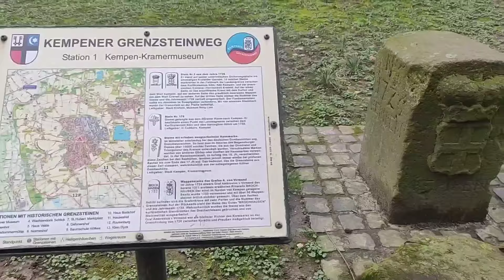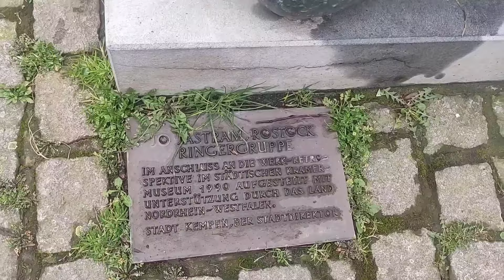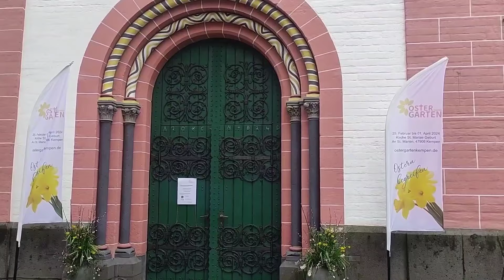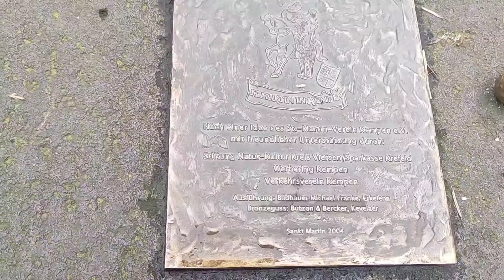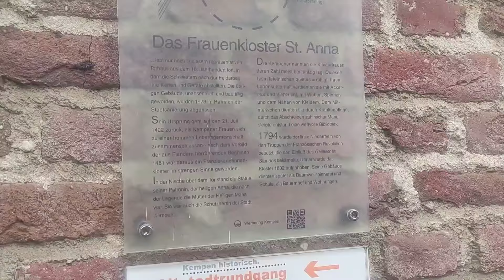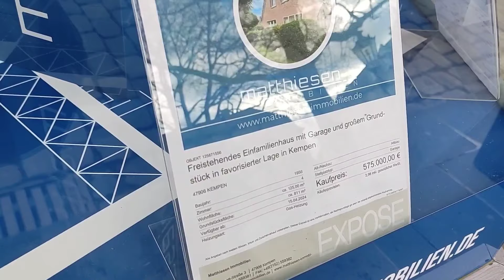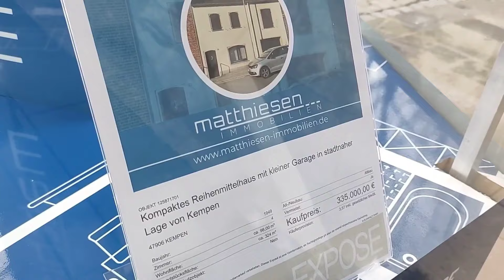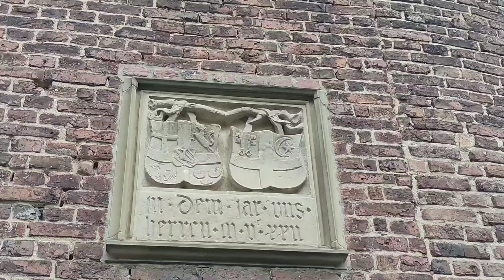Кемпен | Март, 2024г. | Германия